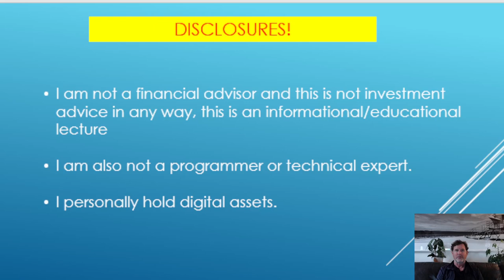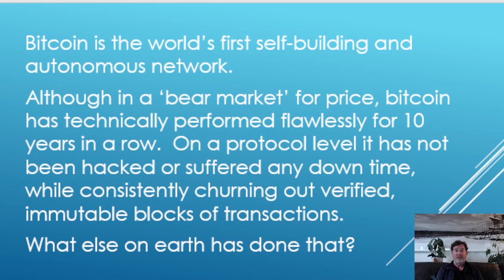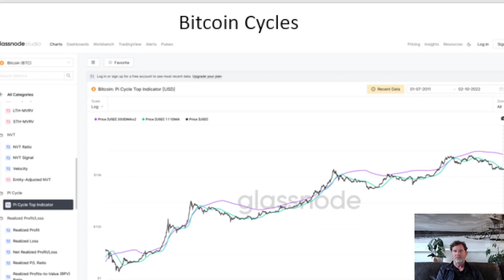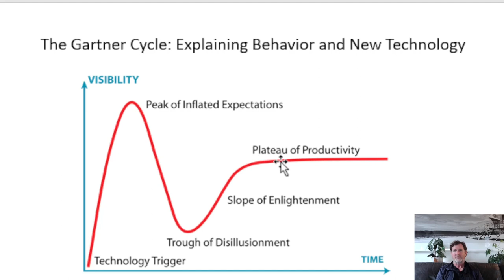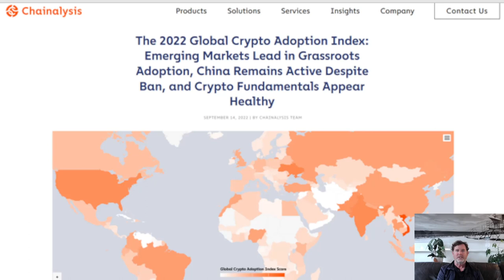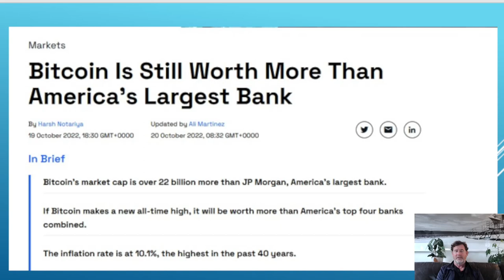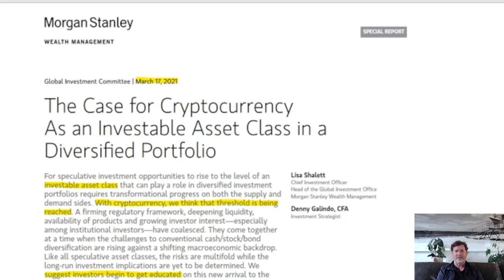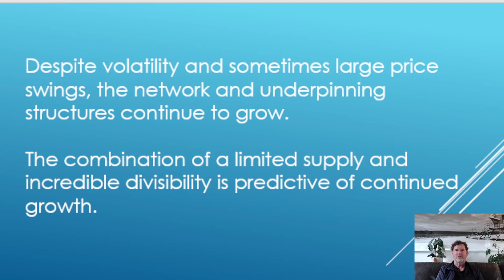Bitcoin Lesson #10 - Adoption